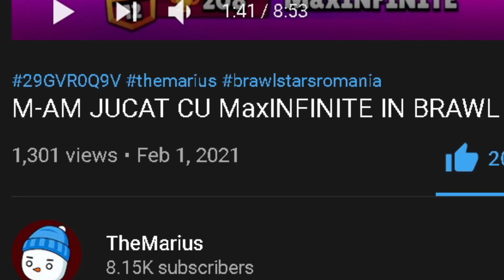Am Schimbat SHOP-UL de pe Stumble Guys * ce se inampla * ?!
✅Multumesc ca te-ai uitat :D

 ❗Scrie in comentarii ce ti-a placut in video